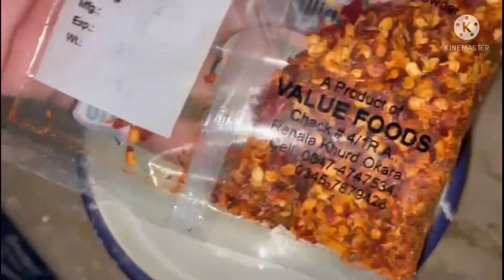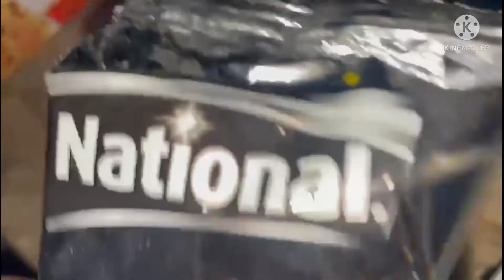Spicy Chicken Biryani Recipe ❤️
aj ki recipe hai chicken biryani
jiskay lye humy ingredients chahye
1 kg chicken
4 bhary size kay onions
7 tomato
pehlay hum chicken ko marinate karain gay jiskay lye chahye yogurt usmai namak Laal Mirchi lemon juice sookha dhania garam masala  daal Kar sab mis Kar lain gay aur chicken daal Kar frizer Mai rakh day gy half an hour kay lye
ab tarahi Mai oil daal Kar us Mai pyaaz daal dy gy jab brown ho jaye to is Mai garlic Ginger paste daal Kar Thora fry karain phir is Mai marinate kia hoa chicken daal dain aur achi tarhan bhonai karain
ab aik bowl Mai Thora yogurt us Mai chilli flakes red chilli powder biryani masala imli daal Kar mix karain aur jab chicken Thora PAK jaye tab ye tyar kia hoa masala is Mai shamil karain aur tomato's bhi daal dain isko cover Kar dain 10 mint kay lye jab tarahi tyar ho jaye tab ismain Dania daal day
ab aik taraf rice kay lye Pani rakh dain bary pateelay main aur is Mai Thora SA oil salt daal dain aur jab Pani Mai boil aye to rice shamil Kar dain jab ap nay rice utarny hain to is Mai vinegar shamil Karna hai is sy rice khila khil rehta
ab end. Mai iski the lagaye dam pay rakhy
aur maze sy khaye chicken spicy biryani..
umeed hai ye recipe apko Pasand aye gi
agr Pasand aye to
shukria ❤️